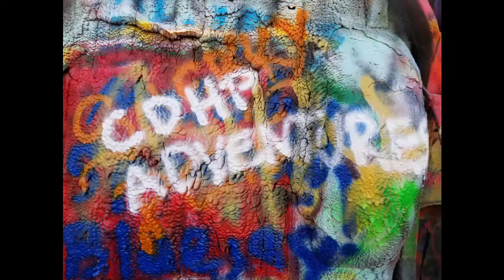Fishing with a 2 year old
Parker and I ventured out on our own for a little bit. Check out the fun!
Also check out the boys favorite channel "The Outdoor Boys"